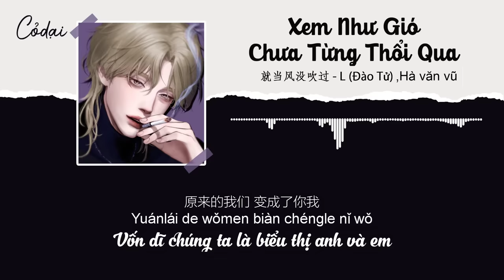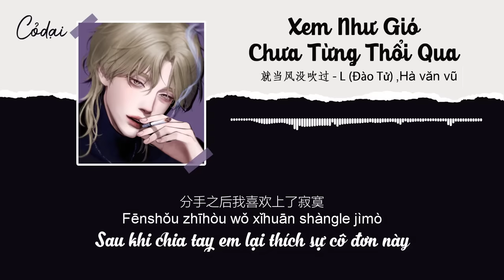[Vietsub + Pinyin] Xem như gió chưa từng thổi qua (就当风没吹过)- L (Đào Tử) - Hà Văn Vũ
Coi như gió chưa từng thổi qua, anh chưa từng đến, em cũng chưa từng yêu
Trước kia đã làm phiền anh là lỗi do em
Sau này em sẽ không như vậy nữa
Nhìn xem ánh trăng khi ẩn khi hiện
Ngắm ánh sao băng rơi xuống
Mất ngủ cả đêm thức đến đỏ cả mắt
Anh đi rồi chỉ còn lại cô đơn
Những lời hứa hẹn khi ấy
Không làm được thì đừng nói ra
Vốn dĩ chúng ta là biểu thị anh và em
Nếu như còn có cái gọi là “nếu như”
Đã từng phát điên vì anh, đã từng cố chấp vì anh  cuối cùng vẫn là không có kết quả
Sau khi chia tay em lại thích sự cô đơn này
Jiù dāng fēng méi chuīguò nǐ méi láiguò wǒ yě méi àiguò
[00:11.64] Yǐqián dǎrǎo nǐle shì wǒ de cuò
[00:14.73] Yǐhòu bù huìle
[00:17.73] Kàn yuèliàng zài cángduǒ
[00:20.61] Kàn xīngxīng kuài zhuìluò
[00:23.37] Shīmián yī zhěng yè áo dào hóngle yǎn
[00:26.25] Nǐ zǒu hòu tài jìmò
[00:29.07] Nǐ dāyìng de chéngnuò
[00:31.89] Zuò bù dào jiù bié shuō
[00:34.74] Yuánlái de wǒmen biàn chéngle nǐ wǒ
[00:37.53] Rúguǒ hái yǒu rúguǒ
[00:39.42] Jiù dāng fēng méi chuīguò nǐ méi láiguò wǒ yě méi àiguò
[00:45.48] Yǐqián dǎrǎo nǐle shì wǒ de cuò
[00:48.66] Yǐhòu bù huìle
[00:50.70] Céngjīng wèi nǐ fēngguò wèi nǐ zhízhuó háishì méi jiéguǒ
[00:56.73] Fēnshǒu zhīhòu wǒ xǐhuān shàngle jìmò
[01:25.59] Nǐ dāyìng de chéngnuò
[01:28.38] Zuò bù dào jiù bié shuō
[01:31.20] Yuánlái de wǒmen biàn chéngle nǐ wǒ
[01:33.99] Rúguǒ hái yǒu rúguǒ
[01:35.85] Jiù dāng fēng méi chuīguò nǐ méi láiguò wǒ yě méi àiguò
[01:41.94] Yǐqián dǎrǎo nǐle shì wǒ de cuò
[01:45.12] Yǐhòu bù huìle
[01:47.19] Céngjīng wèi nǐ fēngguò wèi nǐ zhízhuó háishì méi jiéguǒ
[01:53.22] Fēnshǒu zhīhòu wǒ xǐhuān shàngle jìmò
[01:58.47] Jiù dāng fēng méi chuīguò nǐ méi láiguò wǒ yě méi àiguò
[02:04.50] Yǐqián dǎrǎo nǐle shì wǒ de cuò
[02:07.68] Yǐhòu bù huìle
[02:09.75] Céngjīng wèi nǐ fēngguò wèi nǐ zhízhuó háishì méi jiéguǒ
[02:15.78] Fēnshǒu zhīhòu wǒ xǐhuān shàngle jìmò